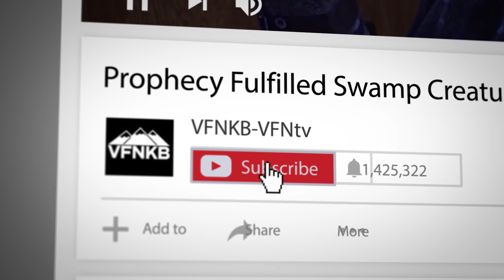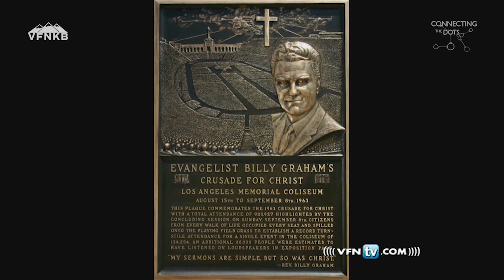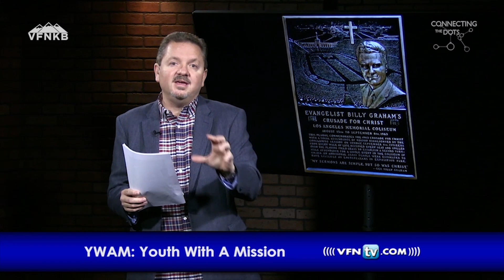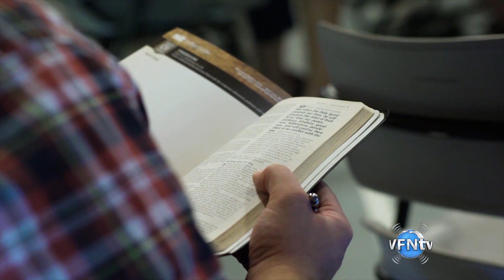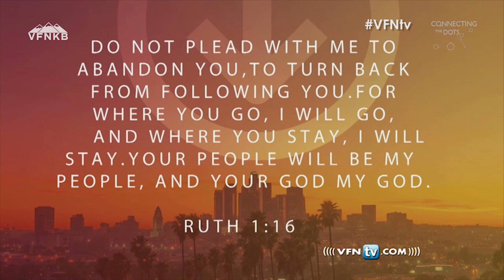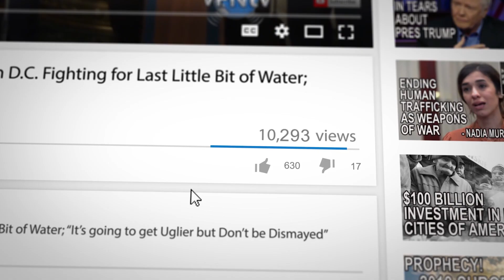Azusa Now! Billy Graham’s Mantle About to Fall on America for a Great Harvest of Souls Part 3